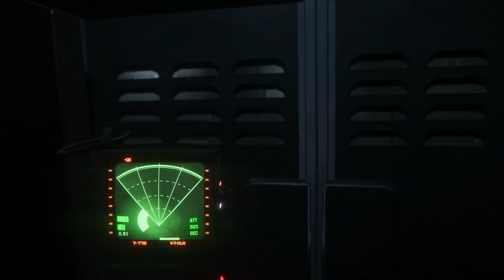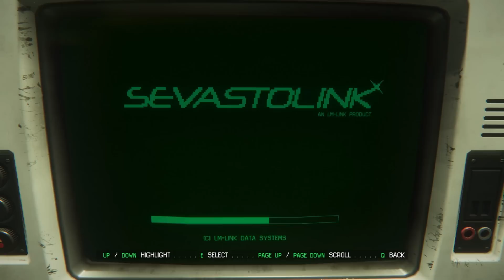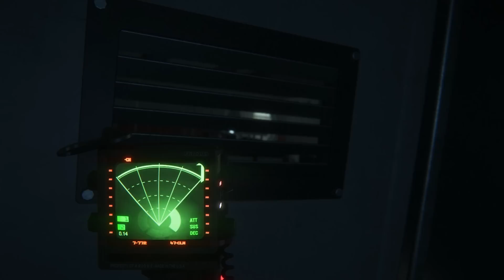Alien: Isolation - Episode #28 - Roasted Xenomorph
Amanda Ripley's search for her missing mother has lead her to the space station Sevastopol... Unfortunately, something terrible has happened on board! Amanda will have to fight for her life to escape as she is hunted by a terrifying and ruthless Alien...